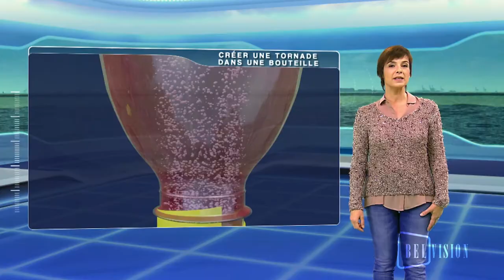Belvision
Belvision est la société de production belge du groupe d'édition Dupuis. Si Belvision produit principalement de l'animation, tant pour le cinéma que pour la télévision, elle produit également des films et des séries télévisées en prises de vues réelles.

La plupart du temps, Belvision coproduit ses projets avec d'autres sociétés étrangères dont la majorité sont situées en Europe. Belvision participe à la mise en place du financement de coproductions internationales non seulement en amenant des fonds propres mais également en faisant appel à des fonds publics (aides régionales, mécanismes du tax shelter,...)